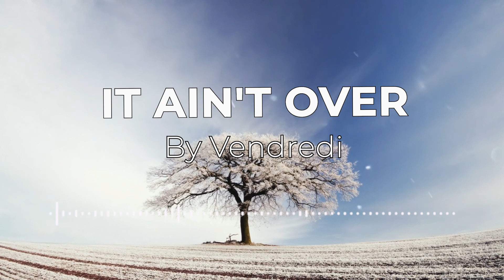Vendredi - It Ain t Over (feat Sphere) (No Copyright)